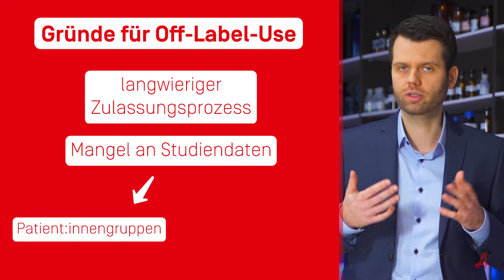Was bedeutet „Off-Label-Use"?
Der Begriff  „Off-Label-Use" wurde während der Corona-Krise mehrfach thematisiert. Es gibt diese Praxis aber schon sehr viel länger. Was steckt dahinter und wann macht ein Off-Label-Use von Medikamenten Sinn?